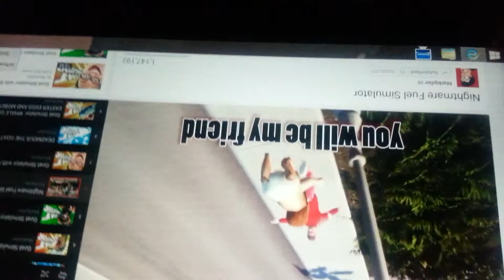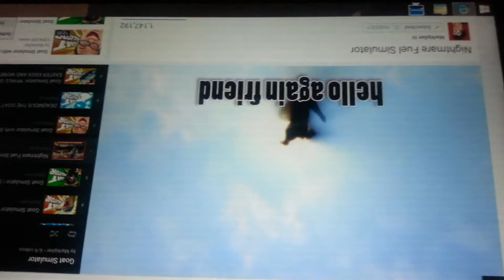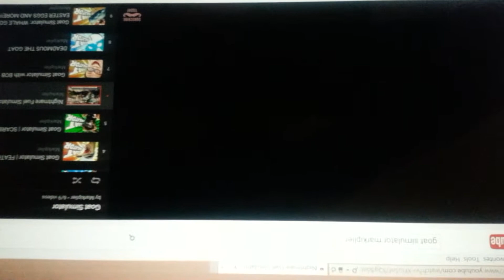Nightmare Narration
Marks vid narrated